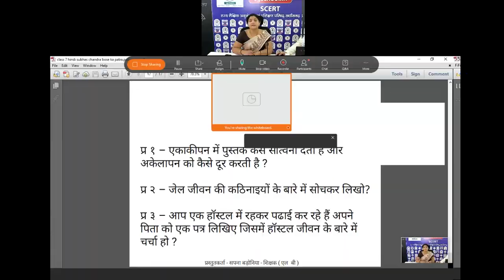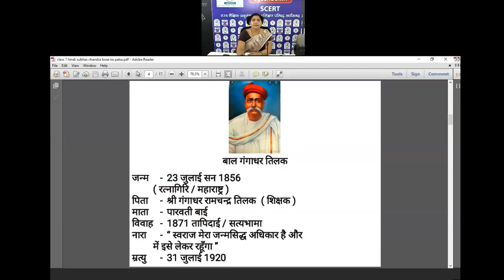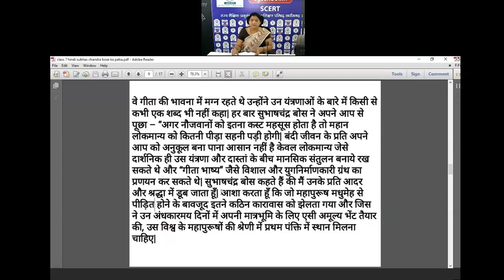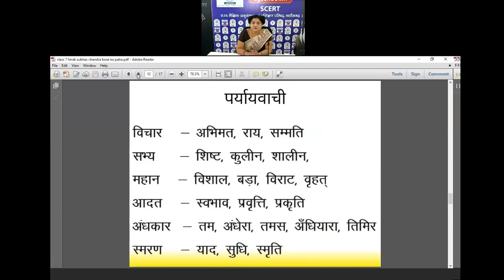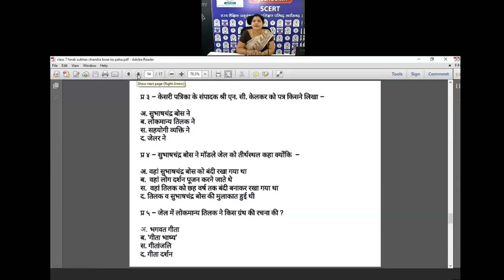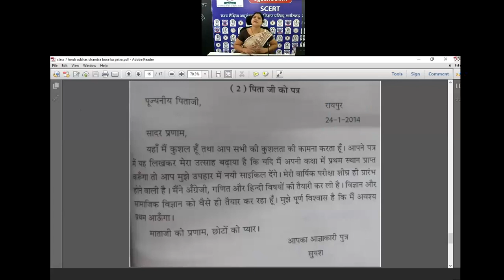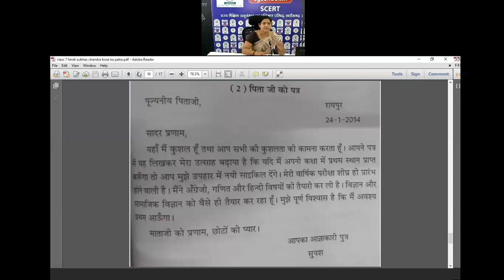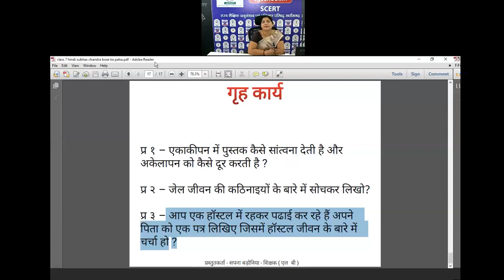कक्षा 7हिन्दी(13- सुभाष चन्द्र बोस का पत्र)byसपना बडोनिया शिक्षक शा पू मा शा खौली